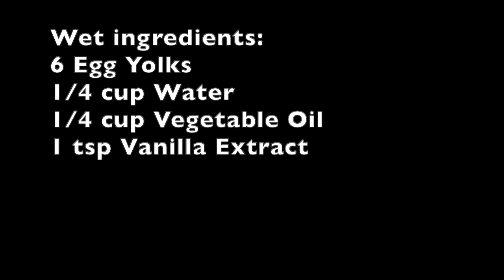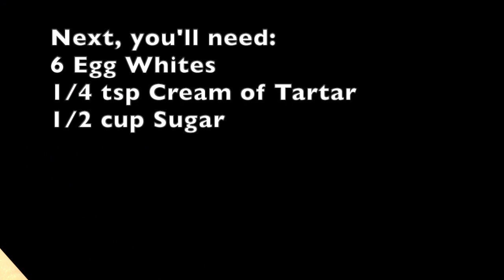Cheesy MAMON | Wifey's Corner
Fluffy and cheesy mamon, masarap I-partner sa kape!